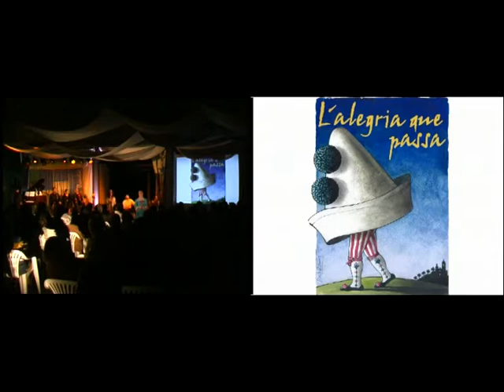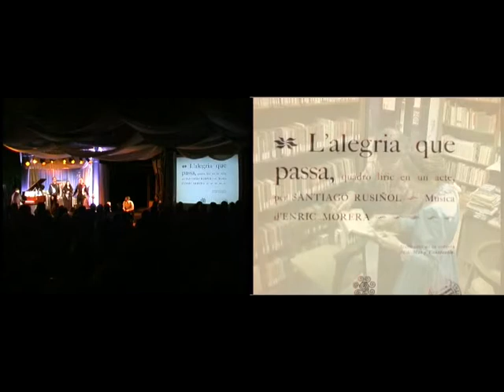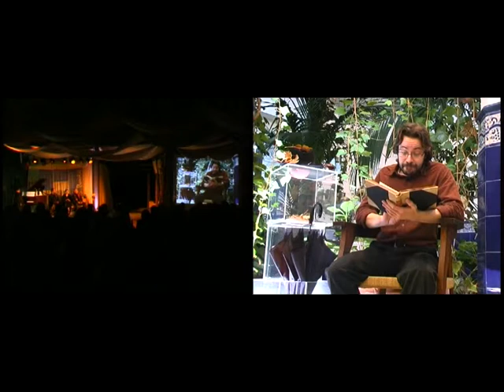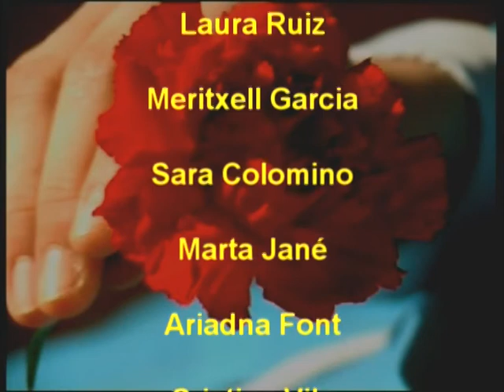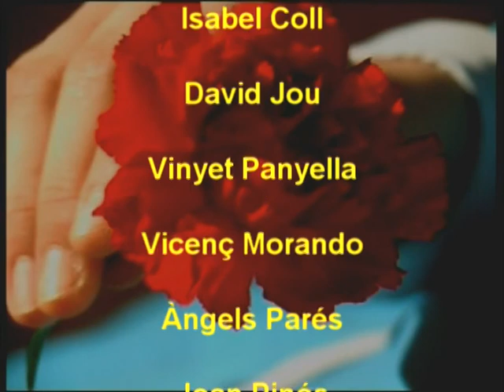L'Alegria de passa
Representació de l'Alegria de passa, quadre líric de Santiago Rusiñol
el 4 i 5 de maig de 2007 a l'Hort de Can Falç de Sitges

Direcció: Joan Duran

Repartiment:
Actors en escena:
Raimon Casals, Clown
Elsa Lluch, Zaira
Xavier Miret, Cop-de-puny
Laia Núñez, "la Noia de la Clavellina"
Músics:
Eugeni Amador, piano
Josep Fort, cantant
Jordi Galofrè, cantant.
A la filmació:
Joan Duran, Jordi Gràcia, Marc Busom, Josep Soler en el paper de Joanet
Trino Carbonell, Josep Maria Rosés, Joan Serra i Isidre Pañella fan de Tòfol
Dolors Muntané, Tuies
Mercè Garcia, Agneta
Agustí Albors, Arcalde
Josep M. Soler, Jeroni
Narracions: Maria Saborit, Josep Milan, Miquel Forns, Lolita Mirabent
Lectors Pati Blau: Josep Van Gorkom, Antoni Mirabent, Josep Maria Matas, Isabel Coll, David Jou, Vinyet Panyella, Vicenç Morando, Àngels Parés, Joan Pinós, Francesc Parra, Mia Muntané, Miquel Marzal, Toni Sella, Jofre Vilà, Vicky Plana.
Ballarines: Esplai de Dansa Casino Prado
Còmics: família Milà

REALITZACIÓ AUDIOVISUAL I CONTROL D’IMATGE
 Eduard Cujó.
ESPAI ESCÈNIC Joan Duran.
LLUM
I SO Scena.
VESTUARI Núria Baixeras. Carme
Comas. Tuts Fernàndez. Sandra Rubí.
PINTURA
DE VESTUARI Carme Parellada (Clown). Núria
Corretgé (Zaira). Francesc Rovira (Cop-de-Puny).

TELONS Carme Comas (costura). Mònica Viñé
(pintura).
MAQUILLATGE Tuts Fernàndez.
UTILLERIA
 Noemi Milà.
COREOGRAFIA Sílvia Paretas.
CARTELL
Lluís Albors.
REGIDORIA Joana Fort.
PRODUCCIÓ Any
 Rusiñol, Consorci del Patrimoni de Sitges i Ajuntament
de Sitges.

Text del díptic:
SEMBRAR POESIA.  Joan Duran i Ferrer
Si la idea no commou, si la paraula no transforma, si el so no suggereix, si la imatge no revolta, l’art perdria tot sentit i raó de ser. Passaria sense haver deixat petjada. No és el cas de L’Alegria de Rusiñol, que passa i se’n va, sí, però que deixa quatre llàgrimes de pluja. No és el cas d’aquesta poesia, que es deixa tastar i alhora ens regala, als qui som fills d’aquest terrós, la recança de no poder-la seguir i el regust persistent d’haver-la conegut.
L’alegria que passa, icona del teatre rusiñolià i compendi de les tesis modernistes i del teatre simbolista, és una defensa abrandada de la importància social de l’art i els artistes, una crítica mordaç a la societat prosaica i, sobretot, una esplèndida metàfora de la recerca de l’ideal, la felicitat, l’amor i la realització personal. És una obra total, de les que persisteix i no necessita ser revisada, sinó representada.
D’un lirisme exquisit i un tractament humorístic, sarcàstic i dramàtic magistral, L’Alegria es dibuixa servint-se d’uns personatges paradigma, de traçat extern impressionista i d’uns perfils interns finíssims. És a dir, amb diversos plans que progressivament van deixant-se al descobert, sempre al servei de la commoció.
Pel farcit conglomerat d’idees i missatges que s’amaguen sota el barret de L’Alegria que passa, són moltes les possibilitats escèniques que l’obra suggereix. La que ara us presentem ha procurat posar les persones, la tècnica, el moviment i l’ornament al servei de la idea, respectant-la, admirant-la i, amb tota la gosadia, intentant de sumar-li les nostres lectures.
L’espectacle que us oferim és el resultat d’una dramatúrgia que porta a escena el text íntegre de L’Alegria que passa, estrenat l’any 1898, totes les peces musicals que Enric Morera composà per il·lustrar-lo i la incorporació de proses del llibre Oracions, del mateix Rusiñol i de dos cuplets dels mateixos artistes.
Amb la voluntat de convertir aquest projecte en un treball obert i participatiu, i, sobretot, per fer encara més evident la idea rusiñoliana de retratar la societat que rep L’Alegria a la seva plaça, un dels elements claus de l’espectacle és una creació audiovisual rodada a Sitges amb la participació d’actors i lectors sitgetans, fonent-se amb fotografies i amb obres pictòriques de Rusiñol. Un pla dramatúrgic que dialoga amb els tres personatges claus de l’obra, els del carro de bohemis, abillats amb un vestuari suggerentment blanc i pintat per artistes sitgetans. Dos plans units, també, pel fil d’un personatge, la Noia de la Clavellina que, com l’ànima de Rusiñol, vol habitar dins la màgia que sembra, qui sap si per arrelar en nosaltres, la poètica de L’Alegria.

AGRAÏMENTS
Consorci del Patrimoni de Sitges, La Bufa Seca, Agrupació de Balls
Populars de Sitges, Biblioteca Popular Santiago Rusiñol, Societat
Recreativa El Retiro, Maricel Televisió, Arxiu Històric de Sitges,
 L’Eco de Sitges, Perfumeria Costa, Copisteria El Pati, Genís Muntané,
 Rosita Muntané, Josep Milan, Joana Fort, Antoni Sella, Vinyet
 Villa, Joan Molina, Gabi Núñez, Anna Llanes, Elisenda Casanova,
Ferran Herranz, Josep Mª Alegre, Joan Pinós, Nuri Delclòs, Francesc
Núñez, Mònica Viñé, Pere Milan, Joan Figueras, Vinyet Panyella,
Isabel Coll, Xavier Miret, Lluís Albors.
FOTOGRAFIES FILMACIÓ
 Arxiu Històric de Sitges (Fons general i col. J. Mates i Puig)
QUADRES DE S. RUSIÑOL
 Consorci del Patrimoni de Sitges.